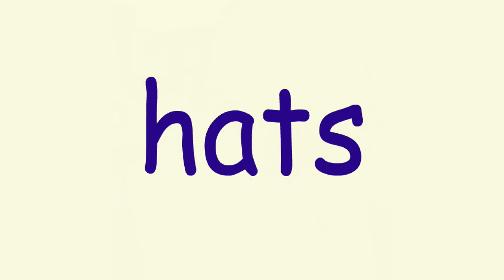English Vocabulary - Clothing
Learn English